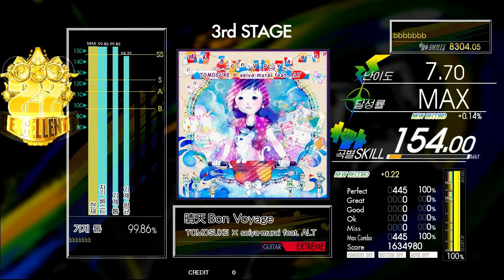Gitadora 晴天Bon Voyage Guitar Extreme Excellent